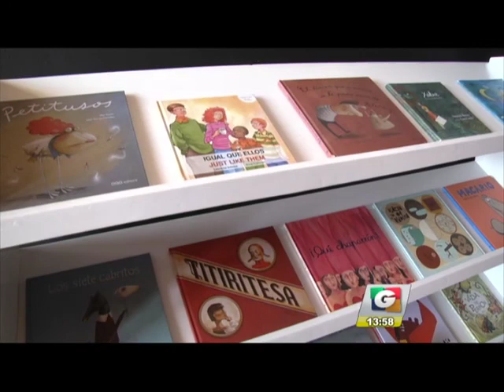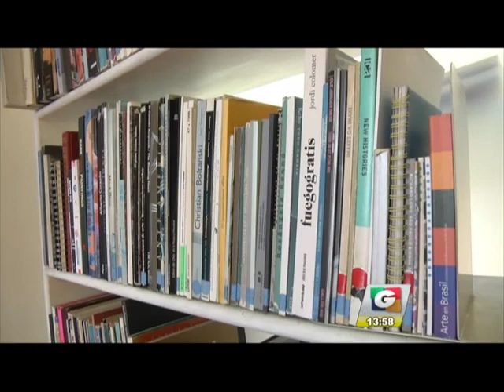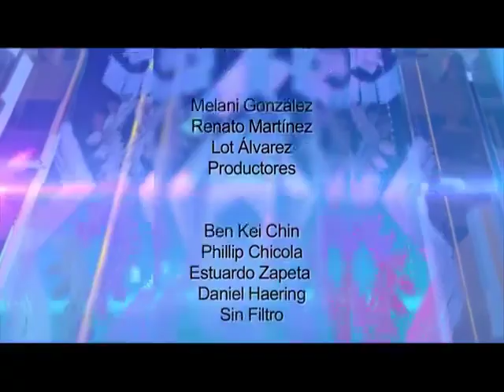Noticiero Guatevisión | Emisión En Directo | 17-04-18 | Segmento 05